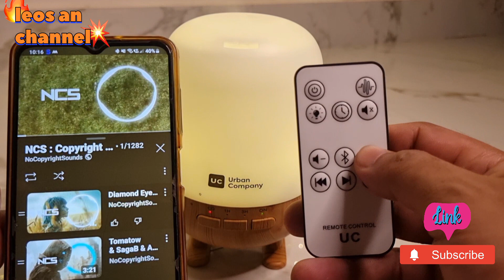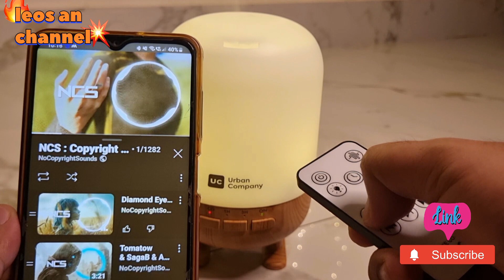urban company aromatherapy lamp 🕯🏮🪔unboxing🎁 and review 🦸‍♂️||bluetooth speaker 🔊wow😲